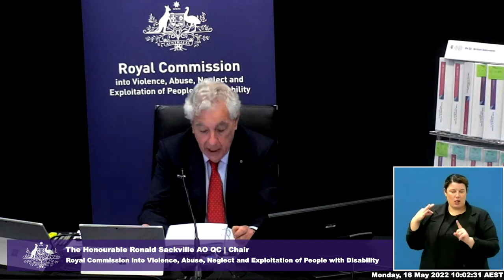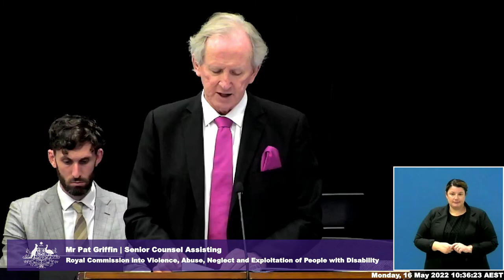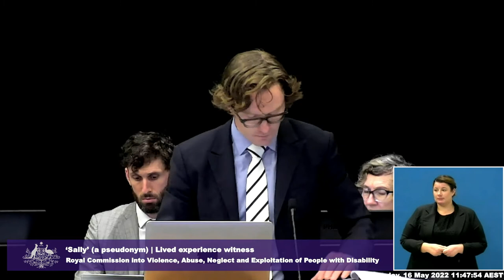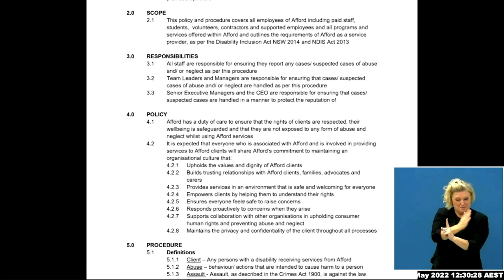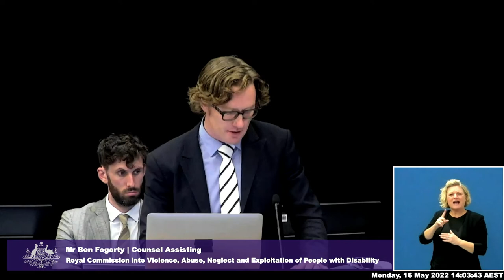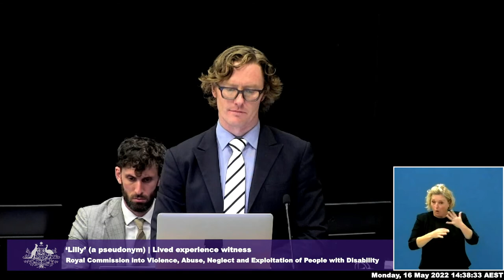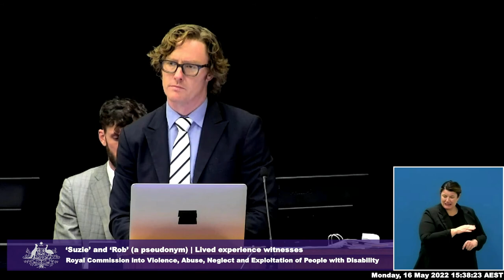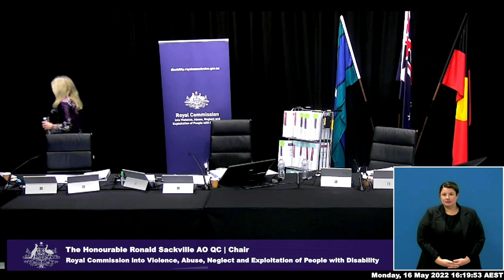Public hearing 23: Disability services (a case study), Sydney - Day 1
Public hearing 23: Preventing and responding to violence, abuse, neglect and exploitation in disability services (a case study), Sydney - Day 1